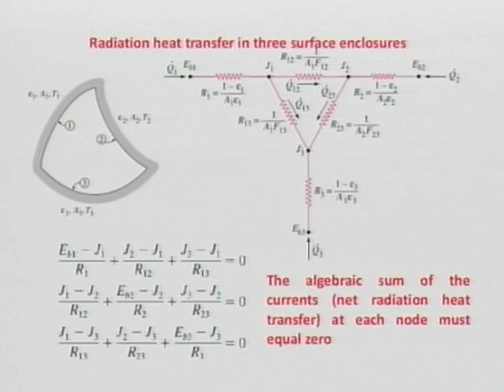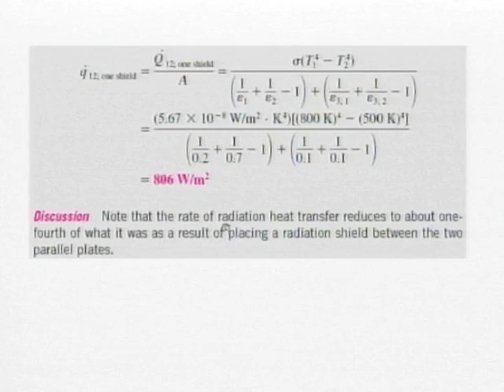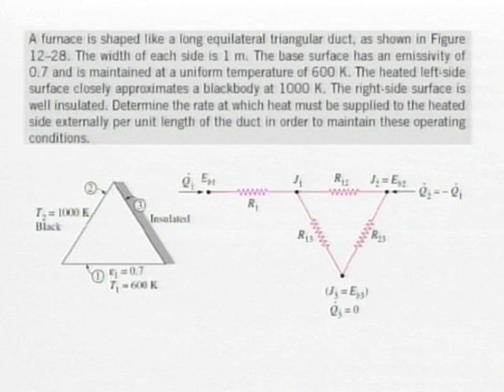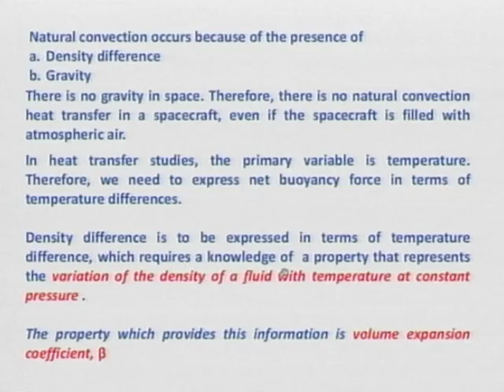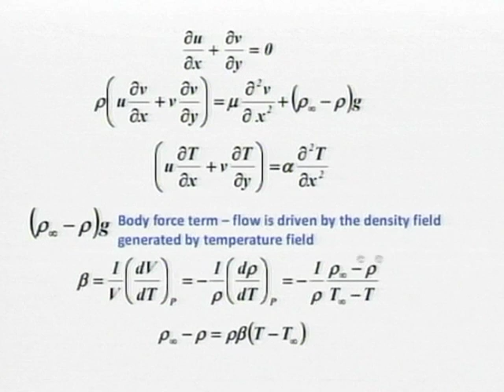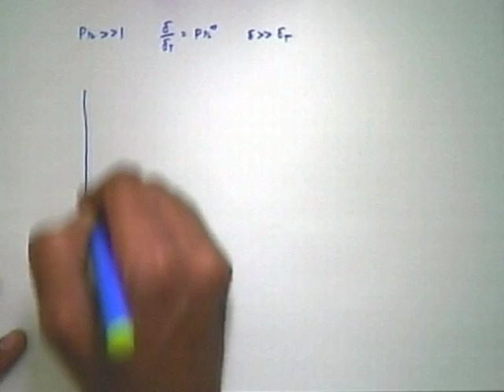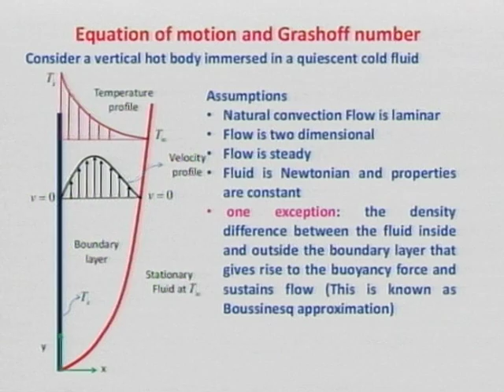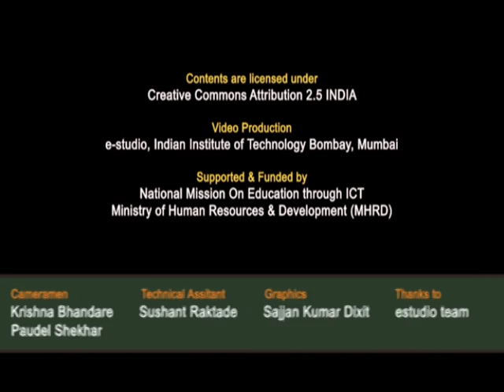HT C L13 Radiation 5